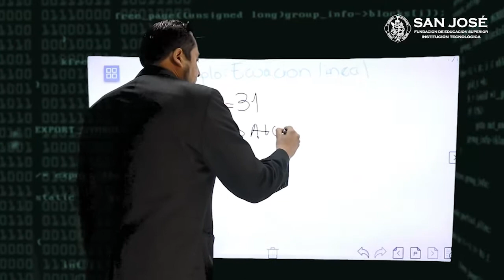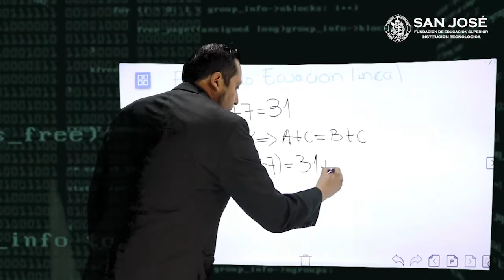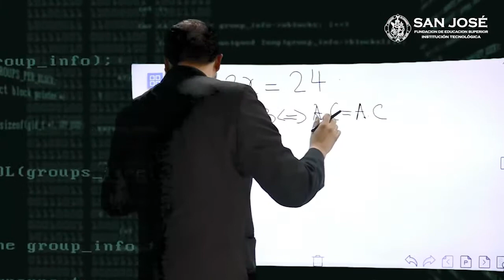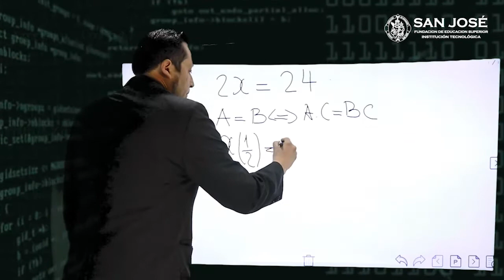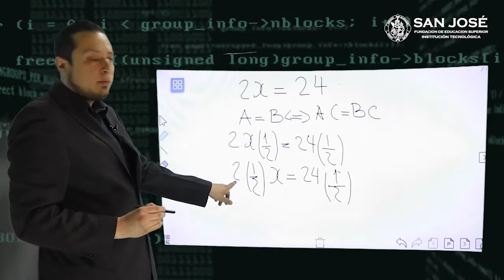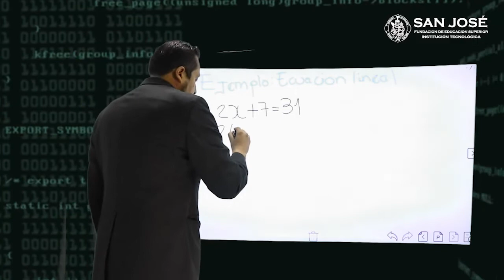Camilo Calderón Ecuacion lineal ejemplo